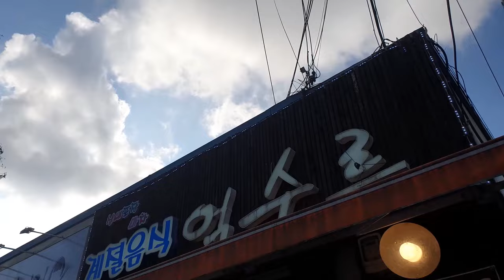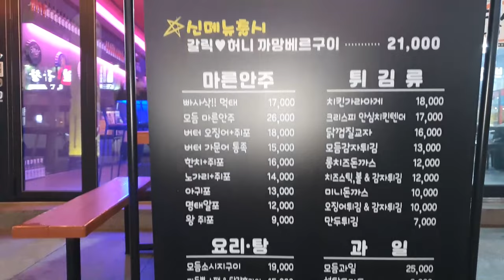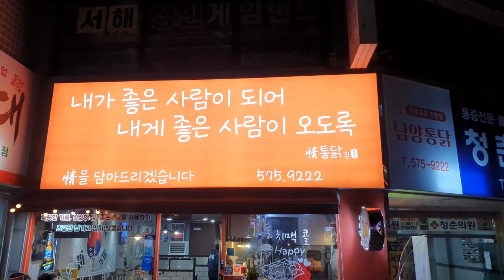메뉴에도 없는 계절음식으로 유명한 광주맛집 용두동 [억수르] (Gwang Ju Vlog)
광주 북구 맛집 용두동 [억수르] 메뉴에 없는 계절음식으로 유명합니다

* 촬영장비 : 오즈모모바일6 / 갤럭시 S9 + S10
* 편집프로그램 : MiniToolMovieMaker / Vrew / 미리캔버스